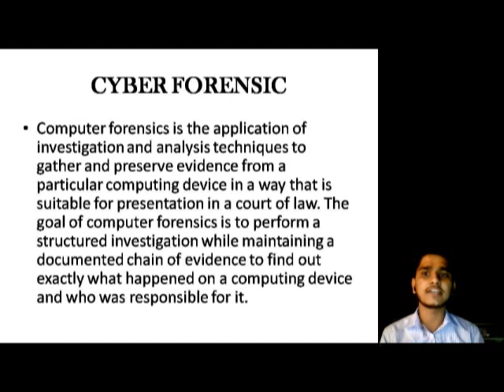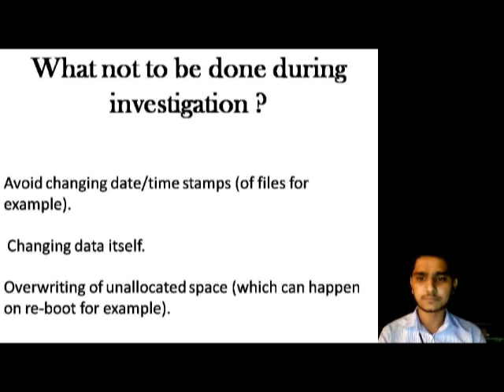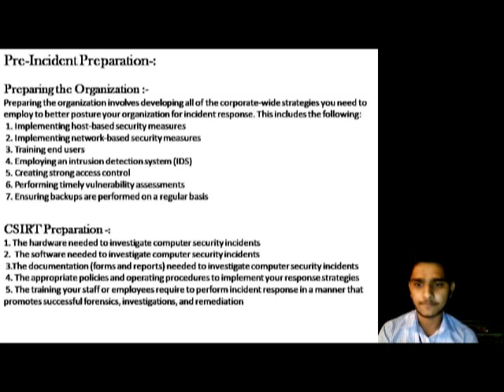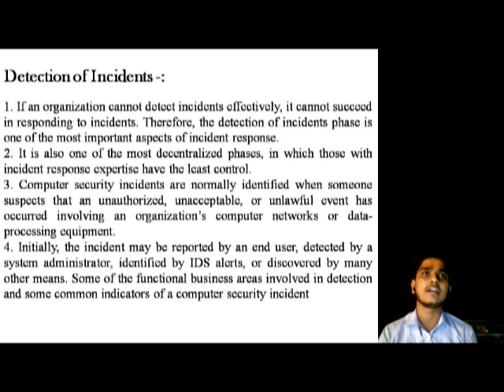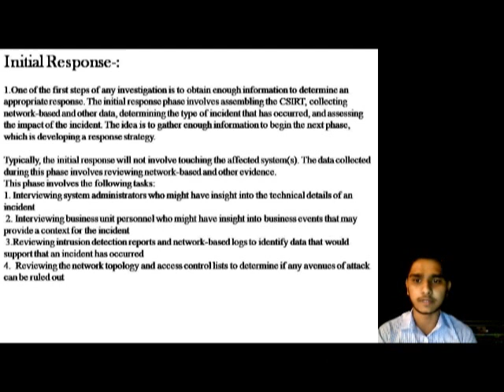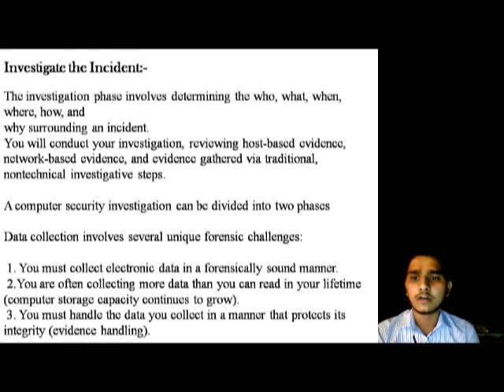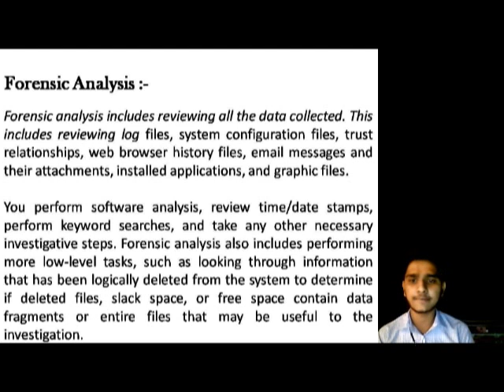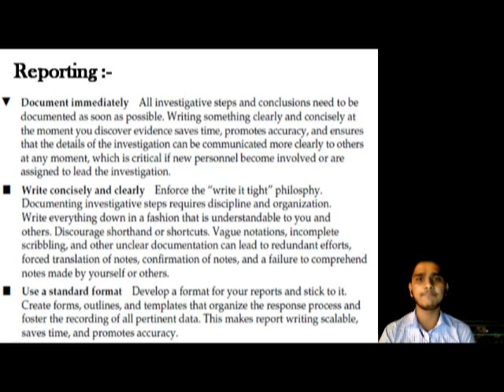Krishna Jadhav, "Cyber Forensic Investigation Process", SVIFS, SVVV, Indore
"Cyber Forensic Investigation Process"